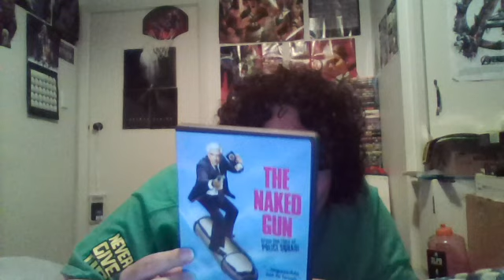The Naked Gun DVD Unboxing